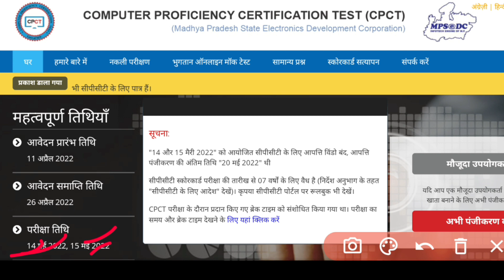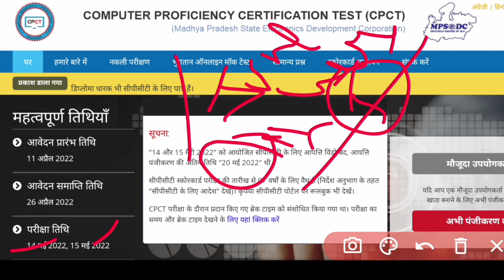CPCT SCORE CARD KAB Aayga | cpct may exam results 2022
Cpct score card kab aayga | cpct may exam score card 2022

Cpct score card kitne din m aata hai,
Cpct score card,
Cpct result 2022,
Cpct score card kaise dekhe,
Cpct may exam result,
Cpct result 2022,
Cpct score card 2022,
Cpct result kitne din m aata hai,
Cpct may exam,
Cpct may exam important,
Cpct admit card 2022,
Cpct may admit card download,
Cpct 2022 admit card,
Cpct may 2022 admit card,
Cpct score card update,
Cpct December exam score card,
Cpct exam results,
Cpct result 2021
Cpct result,
Cpct score card download,
Cpct objection kaise lagaye,
Cpct syllabus,
Cpct exam patterns,
Cpct exam October,
Cpct exam latest update,
Cpct result 2021,
Cpct latest news,
Mponline cpct,
cpct notification,
Cpct typing speed,
Cpct score,
Cpct English typing,
Mapit,
Mpit cpct,
Mphc assistant grade 3 exam date,
Mphc,
Mp Grade 3 vacancy,

Mpcpct,
typing_ job,
mp high court vacancy
Mp high court grad 3 vacancy,
Mphc vacancies,

Educational kranti

Educational kranti
teligram group

Educational kranti
teligram group

Educational kranti
teligram group